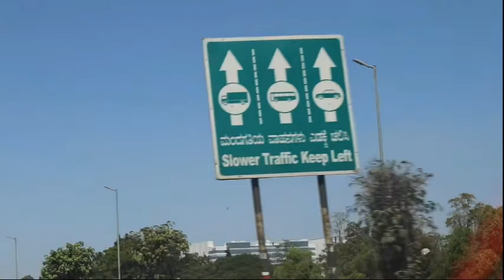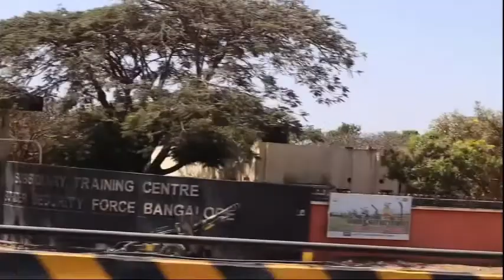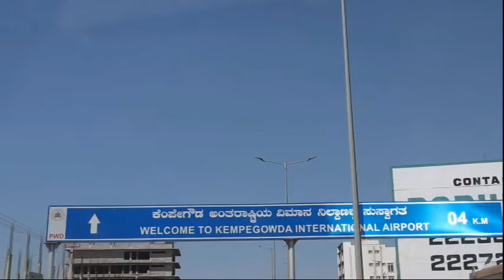Vlog #12 - Bangalore to Durgapur Part 1 | রাস্তার যা অবস্থা আমারা ঠিক টাইমে কী এয়ারপোর্ট পৌছাবো ?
Vlog #12 - Bangalore to Durgapur Part 1
Kempegowda International Airport | Kazi Nazrul Islam Airport | Bangalore to Durgapur | Indigo | Andal | Durgapur | West Bengal | West Bardhaman